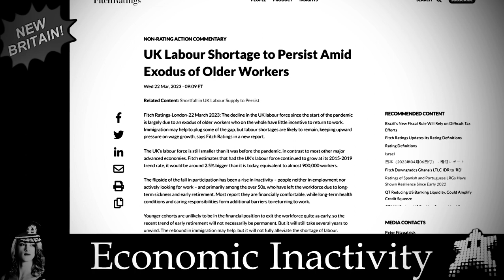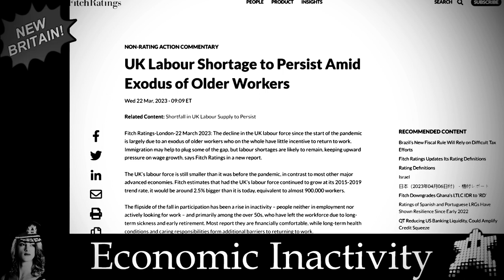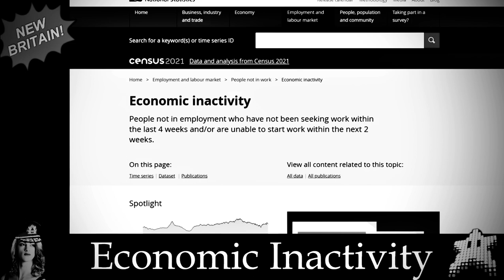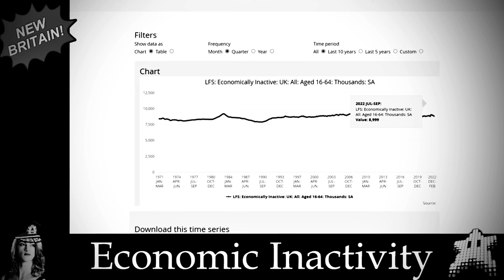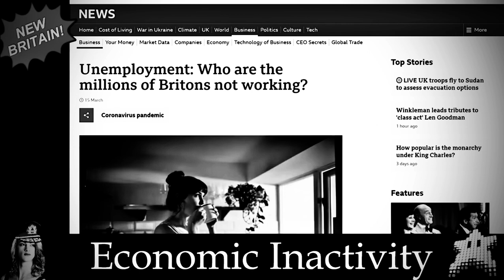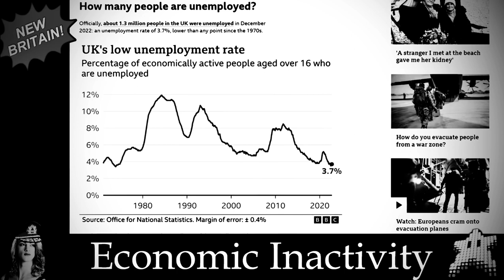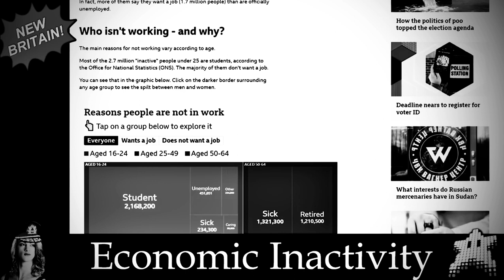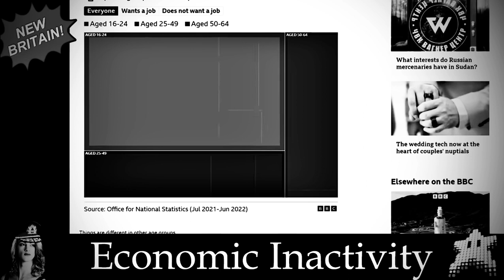On inactive labor